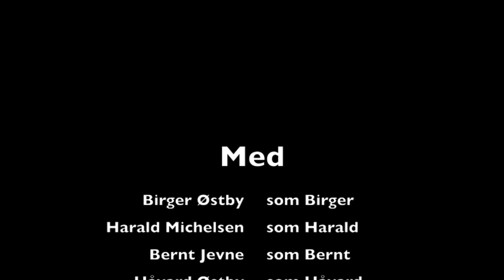Ivanhoe til Vermette Directors cut Extended version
Fra skog til tundra i Canadas villmark